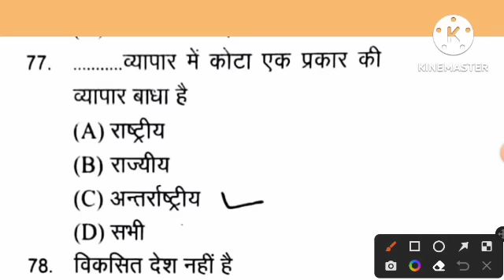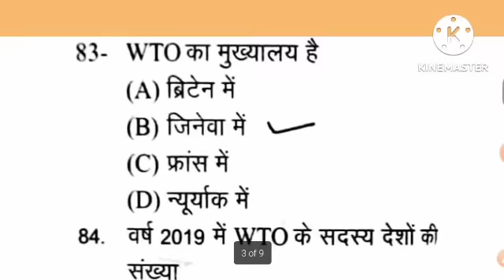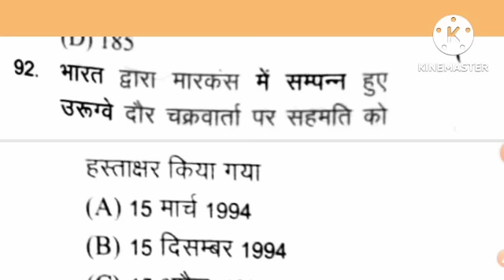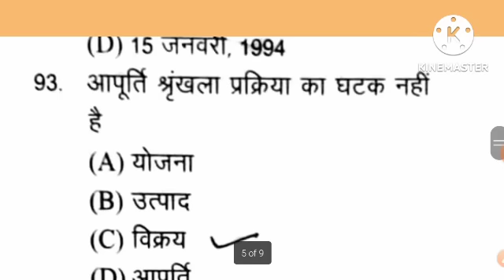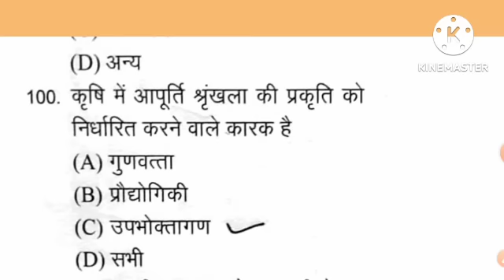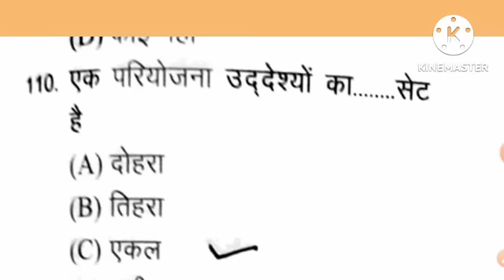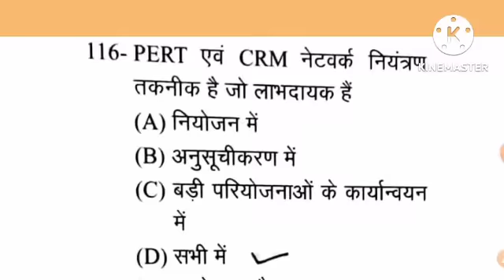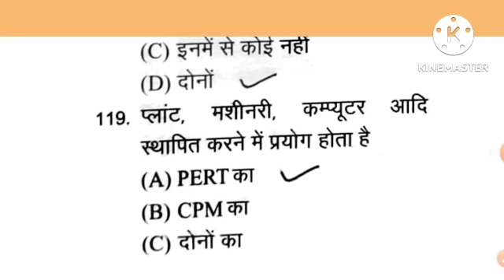Intrepreneurship development and Business communication MCQ question answer ll bsc AG 4th semester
intrepreneurship development and Business communication MCQ question answer in Hindi
Bsc AG 4th semester Intrepenuriship Development and business communication

animal husbandry
agriculture important question
agriculture classes
agriculture general knowledge
agriculture videos